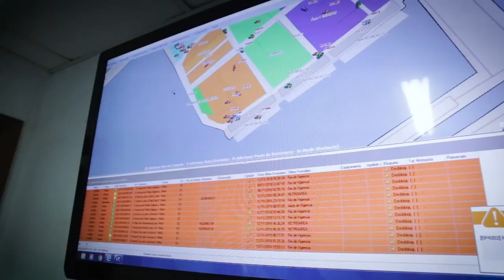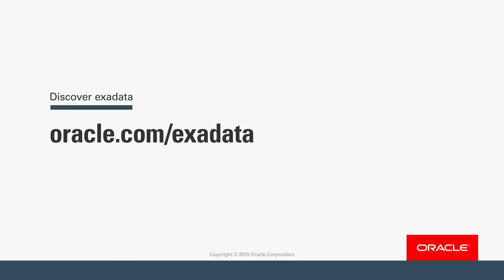Águia Branca Becomes a Data-Driven Company Using Exadata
Grupo Águia Branca needed to aggregate their data on a robust platform to take advantage of their vast amount of information in a scalable and secure way. Oracle provided the best performance and the most comprehensive hardware and software solution